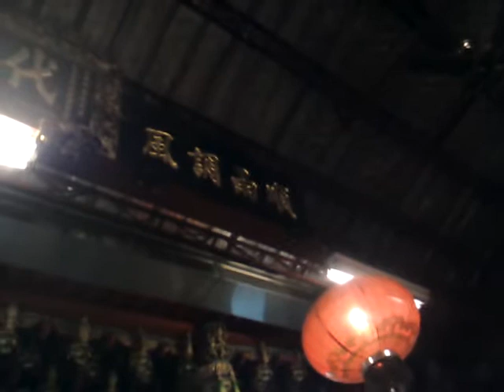MOV7282 20160902柳營代天院舉辦紀念台灣歌謠大師吳晉淮百歲冥誕超級夜總會傳唱歌活動